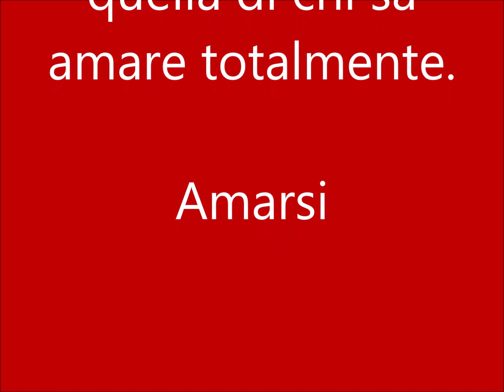Buongiorno un abbraccio è come una piuma che ti solletica il cuore"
Buongiorno un abbraccio è come una piuma che ti solletica il cuore"Buongiorno Abbracci per te un’atto di dolcezza e amore infinito"Buongiorno Abbracci per te un’atto di dolcezza e amore infinito"Buongiorno un abbraccio e come una piuma che ti solletica il cuore"

E PER TE AUSPICO CI SIA SEMPRE

AMORE    ARTE    AVVENTURA
BALLO   BELLEZZA   BUONUMORE
DANZA   DETERMINAZIONE
FELICITA'    FORTUNA   FORZA
GIUBILO   LETIZIA    MAGIA
RAPSODIA    SOGNO  VERITA'
E TANTA TANTA   TANTA  SALUTE

G R A Z I E     D I      E S I S T E R E